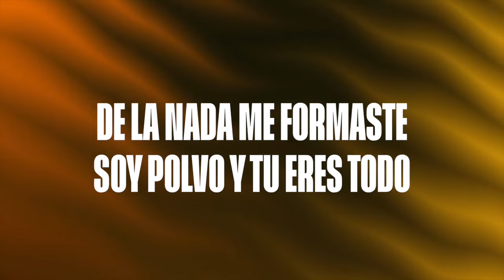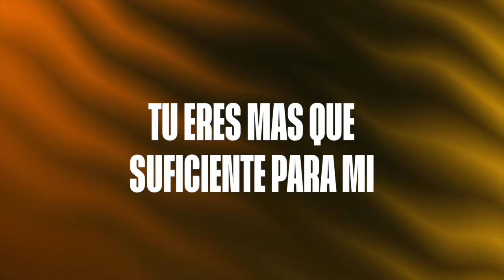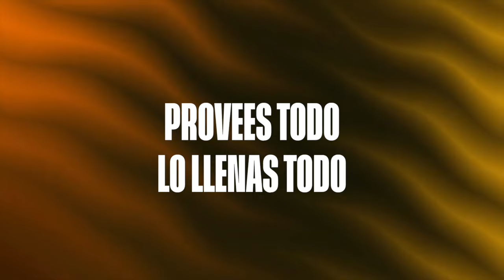Eres Todo - Nancy Amancio & Kairo Worship (Letra)